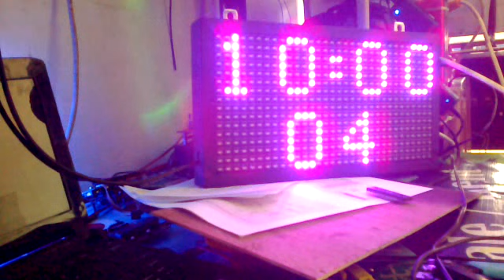Jam_Menit_detik p.10 Module (UPDATE Font Number)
UPDATE Font Number (5 X7) Dot Matrix Font generator
Jam_Menit_detik p.10 Module Controller At89s52 5VDC 2 A RTC DS1307